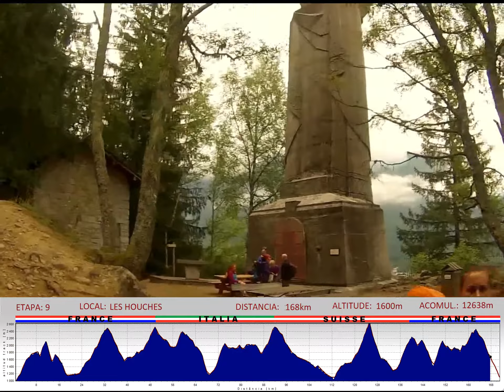CAMINHANTES@TMB 9/9 - TOUR DU MONT BLANC 2017 IN 9 DAYS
REFUGE DE LA FLEGÉRÈ (F) - LES HOUCHES (F)

Fight - Daniel Ryan Murphy (Bmi) / Elizabeth Hooper (Bmi) / Andrew Bojanic (Ascap) / Russell Jason Emanuel (Prs) / (Ascap) / Keith Armstrong (Ascap)